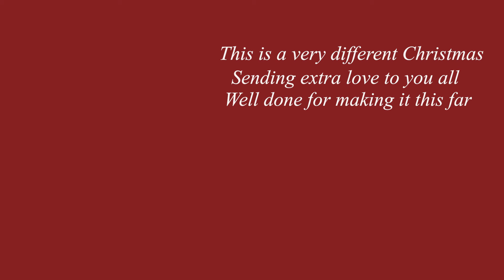A festive day at home 🎄🎅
sending so much love this Christmas wherever you are. It's an especially tough one this year ❤

FAQs
☆ where do you study? i study Marketing at the University of Liverpool
☆ Where are you from? i'm from the North West of England

Lotsa love Anna xox